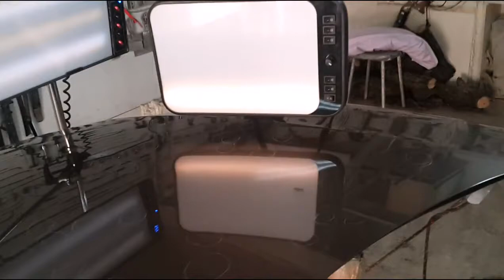PDR Mitsubishi Оutlander XL part 1 hood repair- ремонт градового капота 1часть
ремонт  градового капота  пробую работать в 2 х лампах сразу...